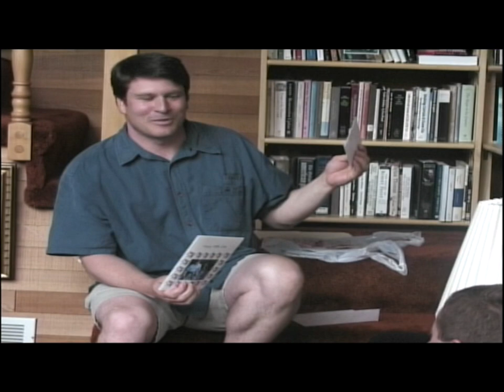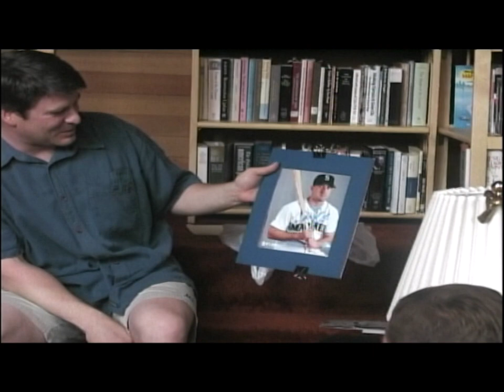Dan Peters 40th birthday "From All Your Friends"--The Program / Part II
"From All Your Friends" is the program portion of Dan Peters' celebration bringing him fully into the elder circle of artists and friends, along with an interview with his parents. The celebration took place in 2008, and all images and remained unseen and unheard for ten years until the making of the movie in 2018.